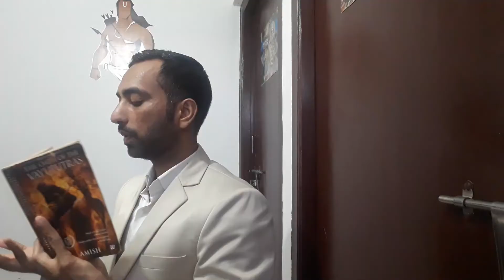मेरा विचार राम मंदिर अयोध्या पर|My Thoughts on RAM Temple Ayodhya by Self Reliance. Truth of the day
I always try to go in-depth to every situation and understand it before making the final decision. I did a lot research on babari majid and found that the barber was cruel person whose identity should not remain alive for India and the rest of the world. because that structure doesn't teach anything to civilization apart from a cruelness and hatred things. on the other side lord ram are the symbol of love peace and justice. who never been an icon on any bad activity. who is the best icon for India and the rest of the world. Teaching from Ramayan is helpful for making today's world a peaceful and organized life. Lord Ram is the Best Son, Brother, Husband, Best Ruler and the best person of the world in the form of supreme personality of Godhead. Jai Shri RAM
I shared my views on New Ram Temple in Ayodhya without any discrimination. truth and reality